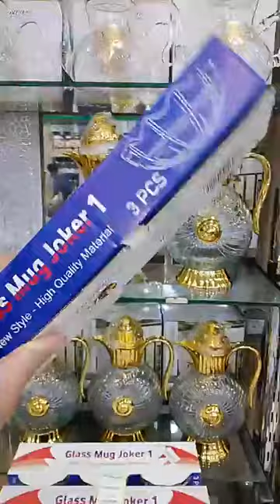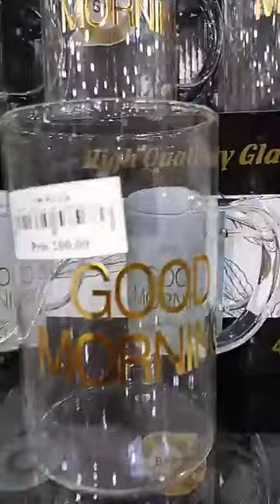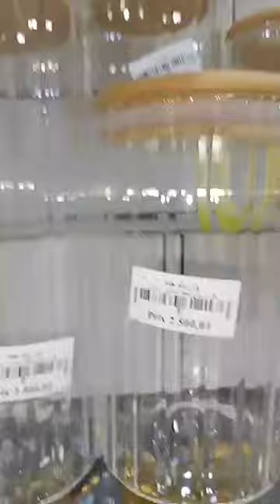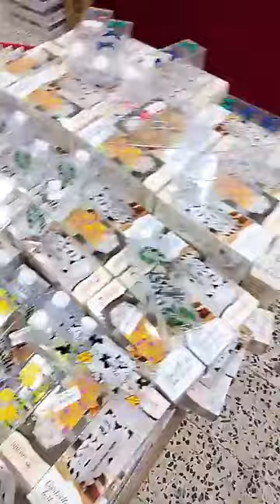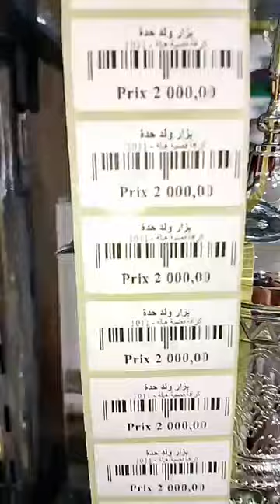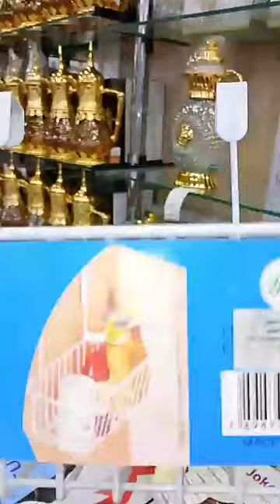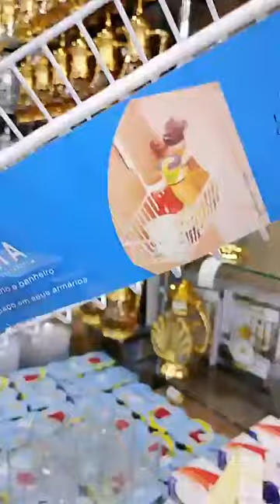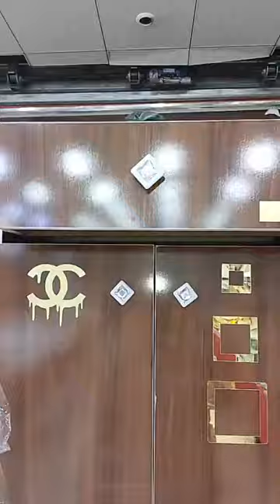الأواني عند بزار ولد حدة سطيف رود سيلاق